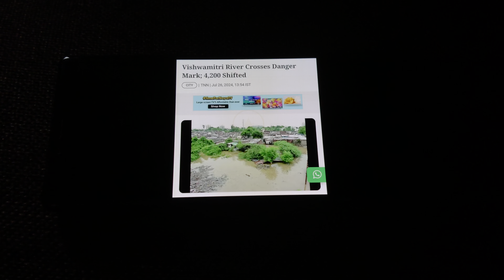vadodara 🇮🇳 river ⚠ vishwamitri warning ⚠ monsoon rain ☔ news newspaper India 🇮🇳 write 📝